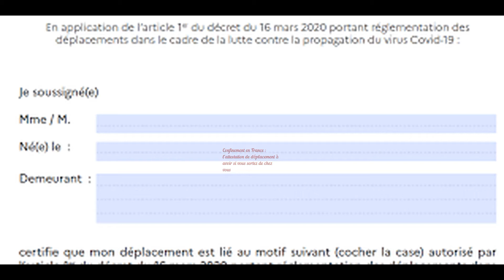Confinement en France : l’attestation de déplacement à avoir si vous sortez de chez vous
lien source